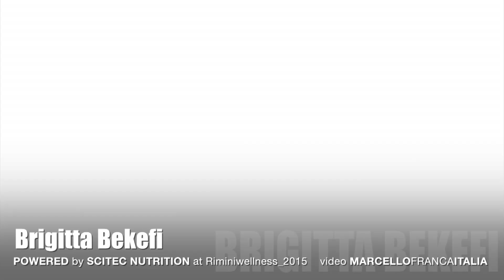BRIGITTA BEKEFI at RIMINI WELLNESS 2015 powered by SCITEC Nutrition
BÉKEFI BRIGITTA
Magasság
172 cm
Testsúly szezonon kívül
59 kg
Versenysúly
55 kg
Az edzések kezdete
2012. február
Az első verseny
2012. szeptember
Legjobb testépítő eredmény
IFBB Világkupa Győzelem
Superbody I. hely
IFBB Magyar Bajnokság I. hely
IFBB Junior Magyar Bajnokság I. hely